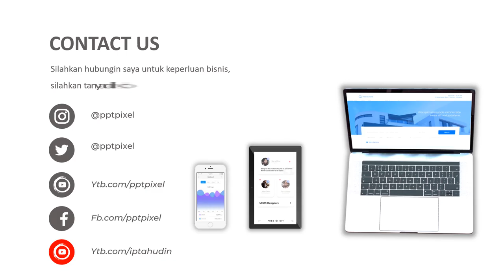Jasa Video Promosi, Video Iklan Animasi burger, food